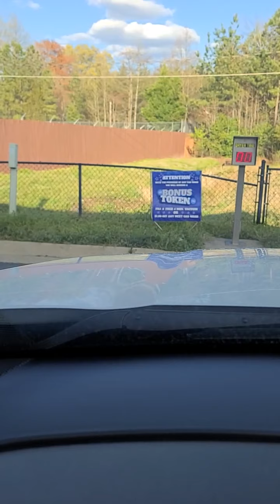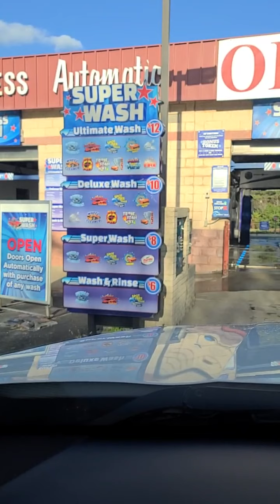Hands Free Wash